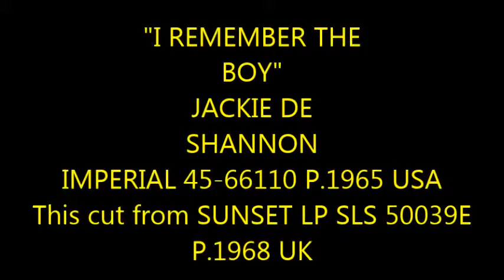"I REMEMBER THE BOY" JACKIE DE SHANNON IMPERIAL 45-66110 P.1965 USA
This from SUNSET LP SLS 50039E P.1968 UK